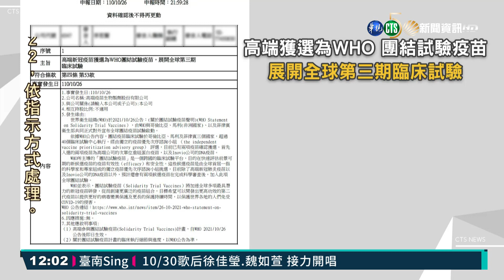高端將啟全球3期 專家:試驗恐不如預期｜華視新聞 20211027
國產高端疫苗，因為一直沒有取得國際認證，也缺乏3期臨床試驗，雖然國內通過了緊急使用授權，但打氣一直冷颼颼，加上美國又宣布，11月8日開始沒有打經過認證的疫苗，將不能入境，也讓沒有被納入的高端疫苗，面臨可能打不完的狀況，不過高端疫苗昨(26)日晚上宣布，已經入選WHO團體試驗疫苗計畫，將要展開全球第3期臨床試驗，國內感染科醫生李秉穎認為，這是因為高端初期的試驗資料，受到世界衛生組織的肯定，如果能順利通過，就能取得國際認證，不過因為試驗的國家在哥倫比亞、馬利和菲律賓，而那裡流行的是印度變種病毒，所以很可能高端試驗的效果，會不如預期。